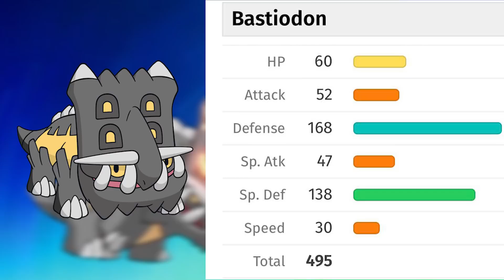Can You Beat Pokemon Diamond With Only Fossil Pokemon ? (No Items)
Today we will be working further on our fossil only runs in the last time we beat pokemon ruby with only cradily and armaldo now let's see how bastiodon and rampardos will do in pokemon diamond.